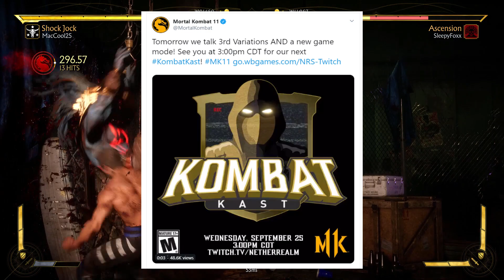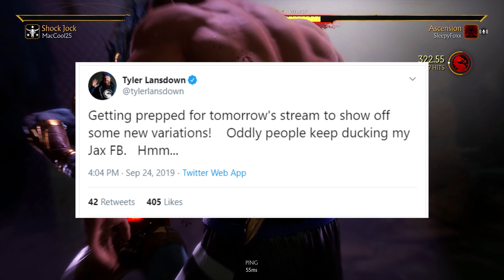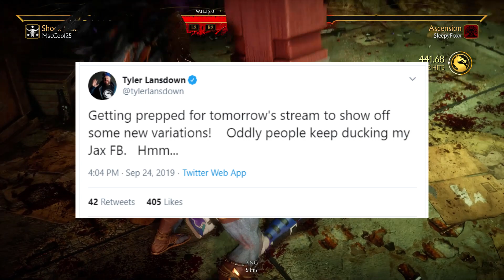3RD VARIATIONS ARE COMING! NEW BALANCE PATCH TOO? - Mortal Kombat 11 Gameplay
Kombat Kast is tomorrow 3PM CDT, 4PM EST, 1 PST. Tune into to watch and see what's coming to the game. I am very curious to see these 3rd variations and possible balance update that will be coming to the game.

PSN: MacCool25
XBL: Mac Cool 25